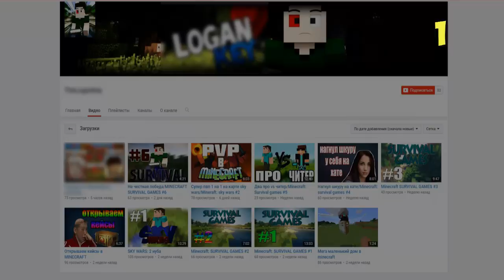ЭТОТ ПОКЕМОН ПРИСТАВАЛ КО МНЕ | МАЙНКРАФТ ПОКЕМОНЫ СЕРИЯ 11